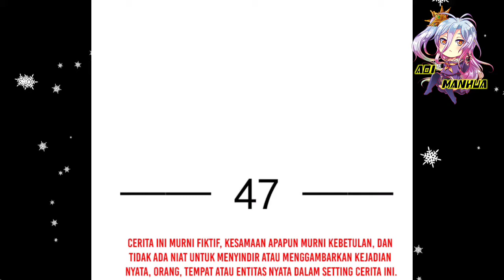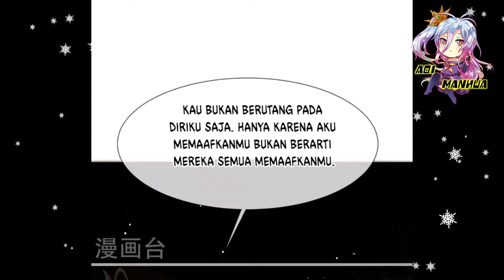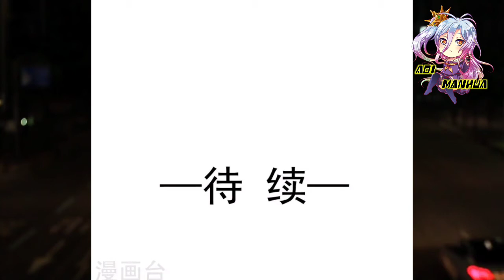[INDO] Awan Menghilang, Cahaya Bulan Bersinar ™ Supreme AI System Ch 47 ™ Aoi Manhua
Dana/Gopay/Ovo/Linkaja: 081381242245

COPYRIGHT / LICENSING